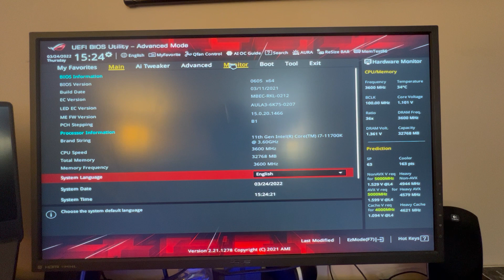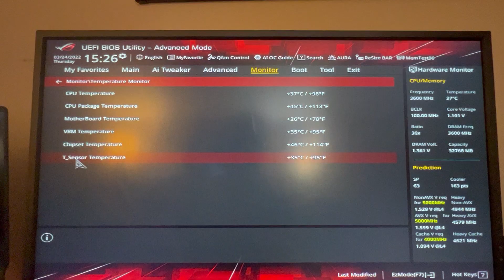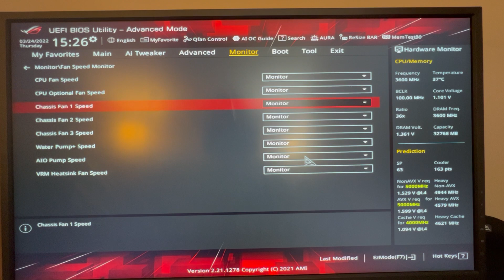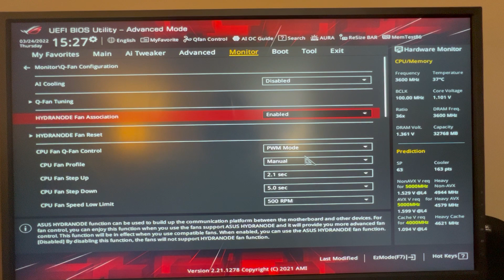GPU controlled case fans sort of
In this video I talk about how to get your case fans to be controlled by GPU temps.
If your GPU has actual 4 pin or 3 pin connectors for fan than you can directly control case fans based on the GPU. This method works of the motherboard and a temp sensor